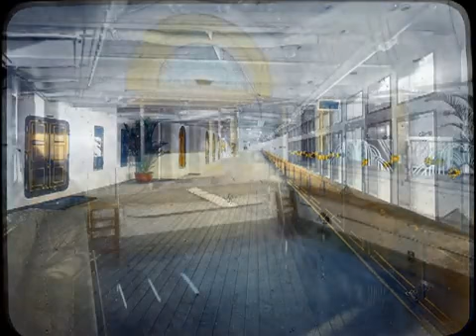Lundy Travel Bureau = JAPAN (Drawer Two) Digitized Glass Lantern Slides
Another Creative Production By: Tim Hughes
Hughes Audio & Video Entertainment
in association with
Lundy Travel Bureau

Rights Information

Hughes Audio & Video Entertainment (HAVE), makes no assertions as to ownership of all or any original copyrights to the audio/music content. However, the audio/music content is intended for Personal or Entertainment use only. Any other kind of use, including, but not limited to commercial or scholarly publication in any medium or format, public exhibition, or use online or in a web site, may be subject to additional restrictions including but not limited to the copyrights held by parties other than the those entities listed above. USERS ARE SOLELY RESPONSIBLE for determining the existence of such rights and for obtaining any permissions and/or paying associated fees necessary for the proposed use.